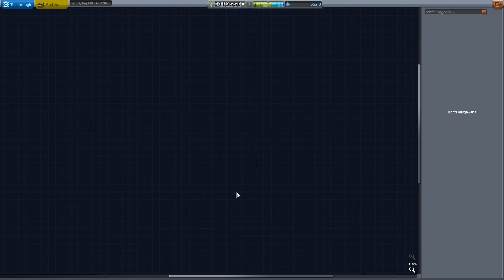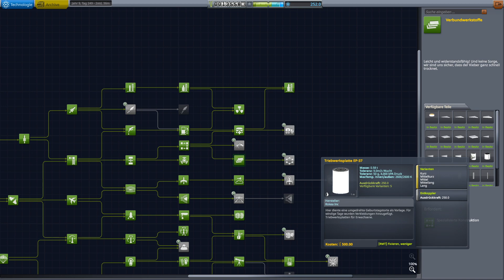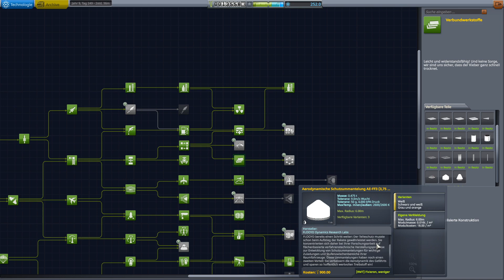Kerbal Space Program 127 - Noch mehr Treibstoff! XD